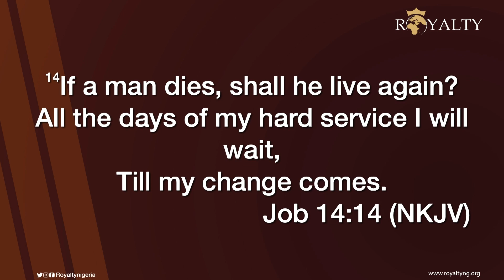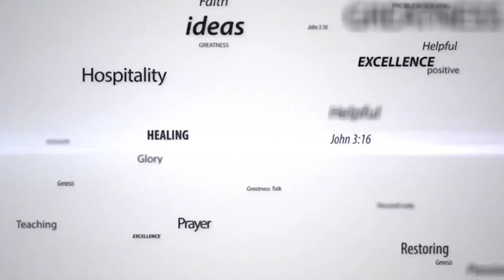CHAMPION'S ATTITUDE IN A SEASON OF CHANGE (PART 5A)